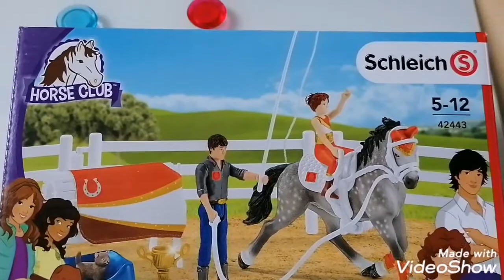[Vlog] Achat schleich en Allemagne 🐴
Hello 👋, aujourd'hui je vous retrouve dans un petit Vlog très court en Allemagne. J'ai trouvé quelques nouvelles figurines de 2020.
Je ferais une autre vidéo pour vous présenter plus en détails les figurines.